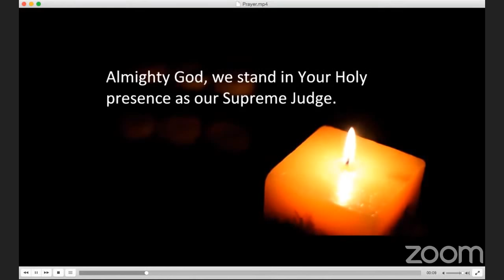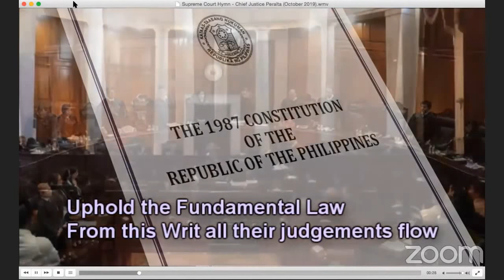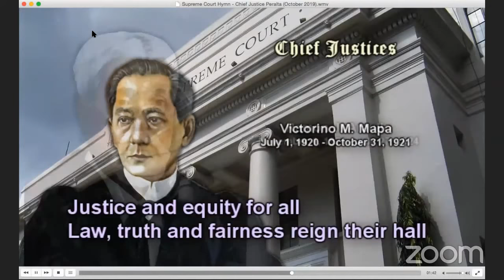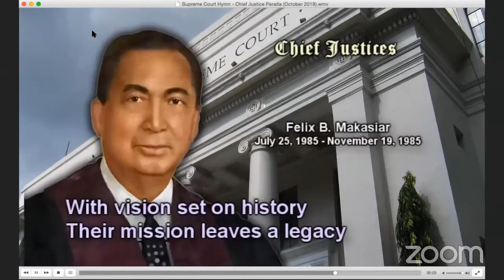Chief Justice Diosdado M. Peralta: Moving Justice Beyond the Pandemic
Chief Justice Meets the Press online

9AM | June 11, 2020